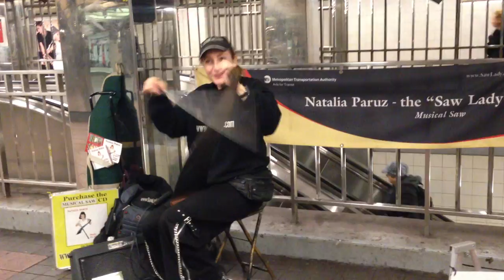Natalia Paruz ("The Saw Lady") - Yerushalayim Shel Zahav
A rare non-editing upload from me... I had the pleasure of meeting the incredibly kind and talented Natalia "The Saw Lady" Paruz, who has played the unique, fascinating musical saw in New York City for years.  I had been talking to her on Facebook for a couple of months after finding a video of her performing her version of this song (one of my favorites) here on Youtube, and now I finally had the opportunity to meet Natalia and hear the song performed by her live in person.  Apologies for the yelling in the background near the very end, there was some kind of incident happening behind me.  Fortunately, the beauty of the song and instrument remains!

Thank you so much again, Natalia!  I'll always be fascinated by your talent, and the saw's incredibly beautiful, unique sound.

Check out more of Natalia's music on her Facebook page and website!